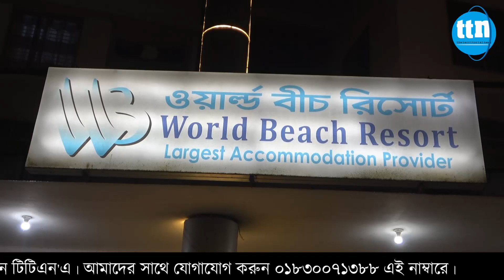কক্সবাজারে হোটেল থেকে পর্যটকের ঝুলন্ত লা*শ উদ্ধার।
সিয়াম সোহেল জানাচ্ছেন বিস্তারিত।